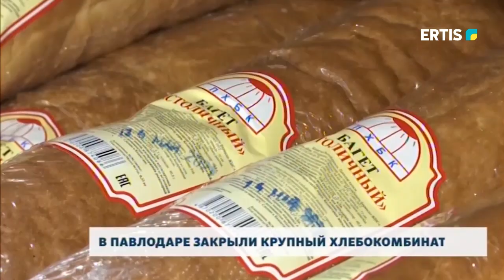В ПАВЛОДАРЕ ЗАКРЫЛИ КРУПНЫЙ ХЛЕБОКОМБИНАТ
В Павлодаре 60 лет работал хлебопекарный комбинат. Предприятие выпускало 23 вида продукции, в том числе малозатратный хлеб массового потребления под названием «Тау нан». После остановки производства, охватившего весь регион, более 100 человек остались без работы.